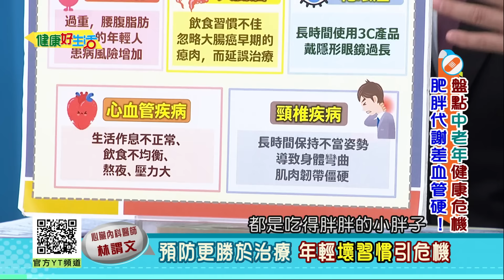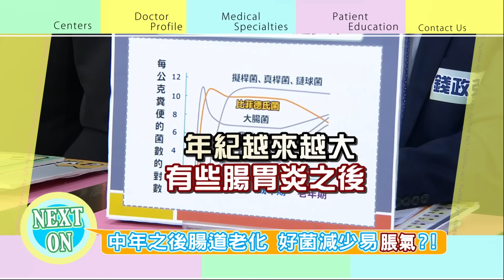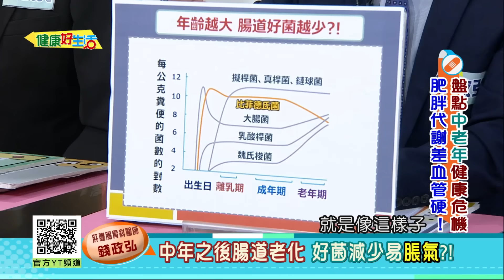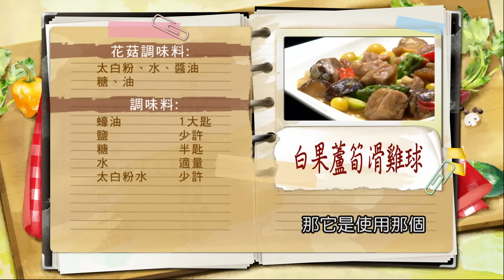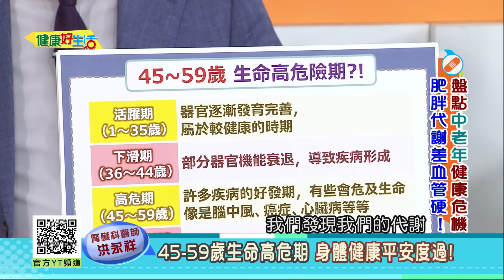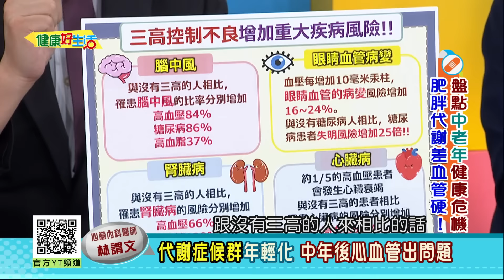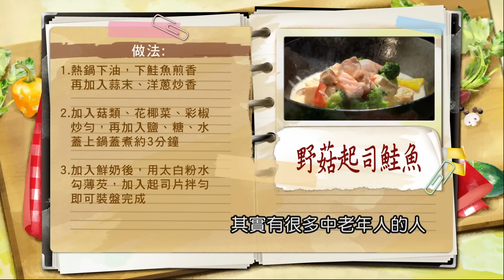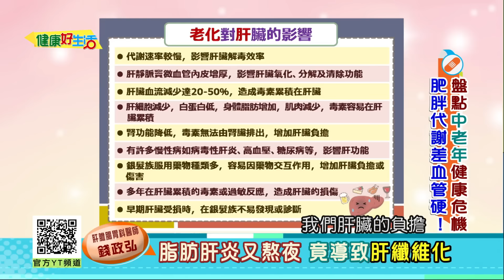健康好生活 20240821 盤點「中老年」健康危機！肥胖、代謝差、血管硬！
人隨著年紀衰老，身體機能衰退，生命也受到較大威脅，
但人類真正的生命高危期並非在八九十歲，
反而是四五十歲的中壯年時期，年輕時不懂得照顧身體，
迎面而來的將是滑梯式的下坡~
尤其代謝差帶來的肥胖，
緊接著飲食習慣不佳引發的血糖、血脂問題，
加上血壓的忽高忽低，不知不覺便讓三高悄悄上身！
該怎麼預防勝於治療，讓中年的健康危機產生轉機呢?!

醫生好朋友 心臟內科醫師
醫生好朋友 肝膽腸胃科醫師
醫師好朋友 中醫師
健康好朋友 主廚
健康好朋友 主廚

38頻道 年代MUCH台
每周一 ~ 周五